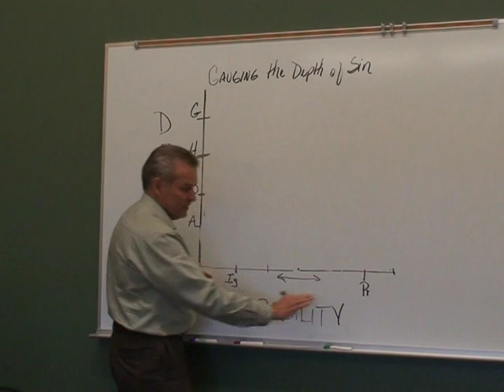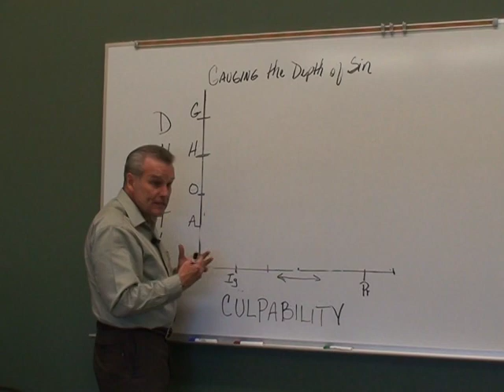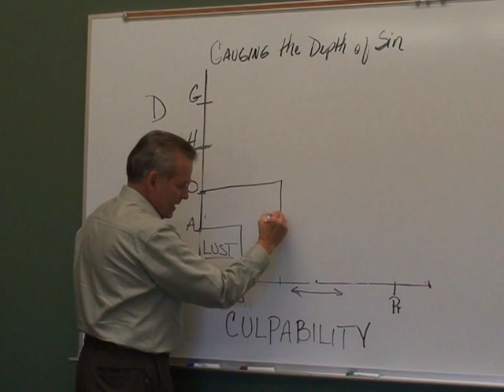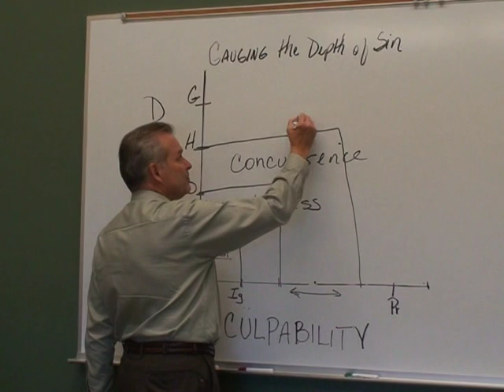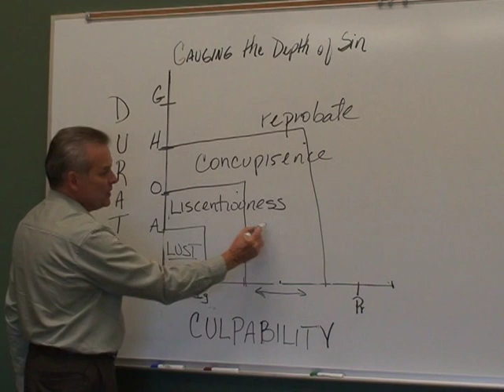Gauging the depth of sin